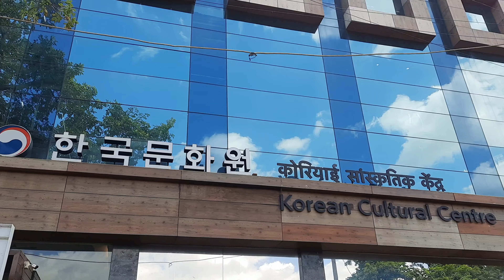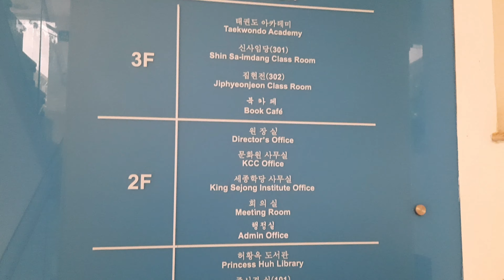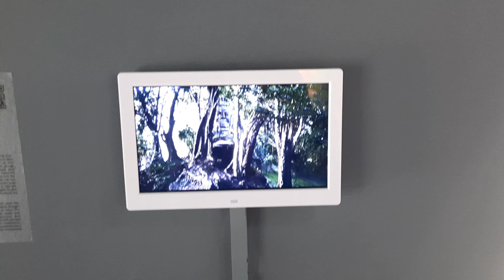🇰🇷FIRST DAY OF KOREAN LANGUAGE PROGRAM 🇰🇷|| RAVEENA YADAV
Hello guys, how are you all? I hope you all are good and happy. With new beginnings in my life, in this vlog i will be showing you first day of Korean language program at Korean culture center, India. It was fun and amazing start. I hope this video can be helpful to all kpop and k drama lovers.